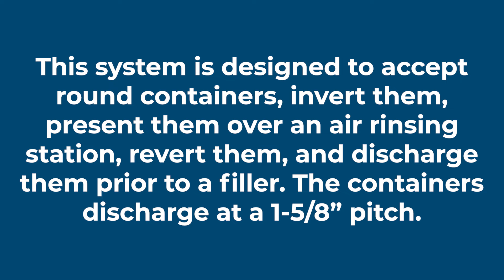MCHS Air Rinsing Solutions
This system is designed to accept round containers, invert them, present them over an air rinsing station, revert them, and discharge them prior to a filler.

Morrison has provided custom container handling solutions since 1971.

Utilizing this experience, Morrison has become a leader in container handling and timing screw technology. Let Morrison manage your container handling, while you continue to develop your equipment. With Morrison’s Support Built In®, your experience and our solution will be easy and efficient.

Innovation in pursuit of greater line efficiency has kept Morrison Container Handling Solutions the leading manufacturer of timing screws, change parts, drive units, and custom-designed container handling machines.

Morrison Container Handling Solutions Designs Packaging Solutions--That Are All About YOU!

Morrison Container Handling Solutions is the leading manufacturer of timing screws, change parts, drive units, and custom-designed machines.

We fully back our customers with Support Built In®.

We look forward to being your expert source in container handling!